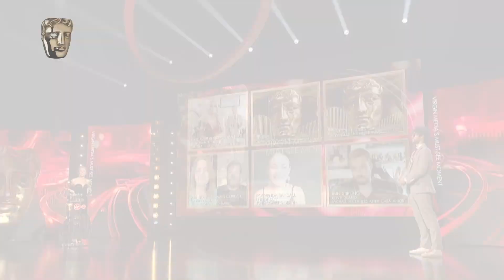James Corden & Ruth Jones' Speech - Gavin and Stacey Wins Virgin Media's Must-See Moment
James Corden and Ruth Jones give their speech for Gavin and Stacey's Virgin Media's Must-See Moment (Voted for by the Public) win.